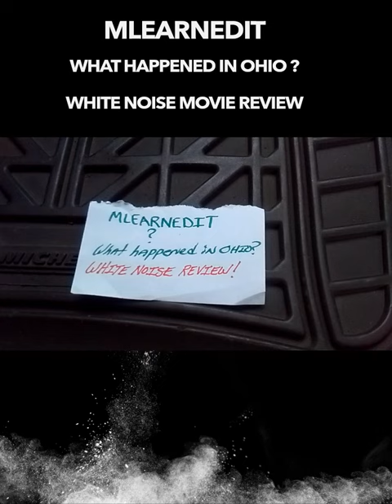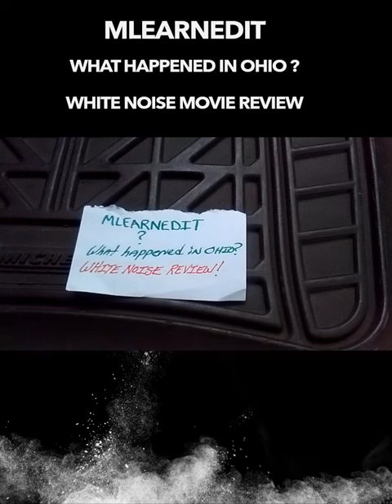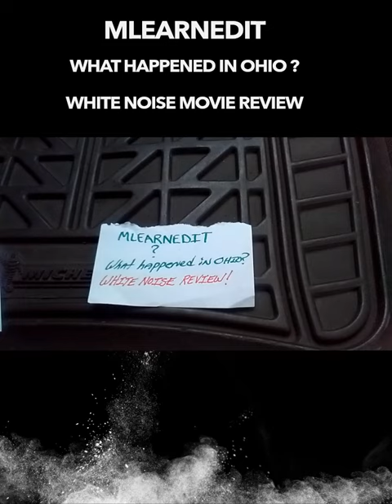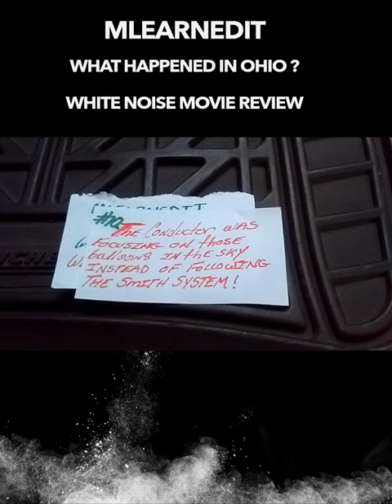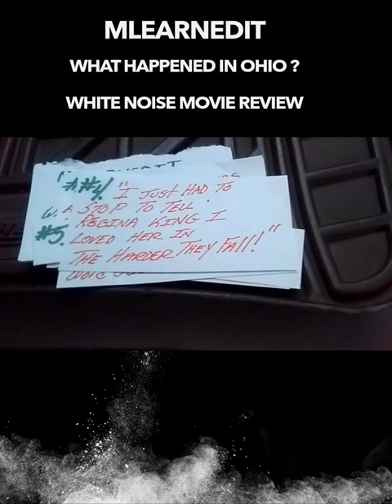MLEARNEDIT - White Noise Movie & Ohio Connection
East Palestine train derailment:  Last Friday night news broke of a freight train derailment in Ohio, US. The vehicle caught fire after derailing and five tank cars exploded.  Some are comparing this to a movie called "White Noise."  My reaction.

If you enjoy watching the Game Show Network

If you enjoy trivia, board games, word scrambles

If you enjoy playing Scrabble and Boggle

If you enjoy sports talk

If you enjoy comedy

AmpleScramble is your variety YouTube channel.

     AmpleScramble posts interesting word games and interesting sports topics.  If you happen to be a  cruciverbalist and enjoy playing word games such as crossword puzzles, Boggle, Scrabble, word searches, and others you may enjoy some of the videos we post.  We also have discussions and offer our perspectives on current sports news and " What-ifs " in the sports world.

     So, if you are an avid Scrabble player looking to discover words faster from your tile rack and possibly compete in the National Scrabble Championship, a crossword puzzle creator looking for creative and colorful hints for your puzzle creations, a game show aficionado, or a casual sports fan, check in from time to time to see what we might have for you!